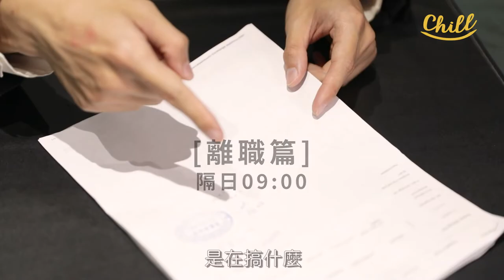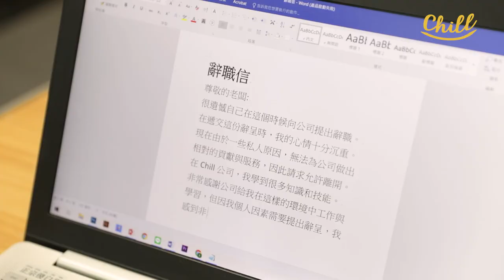慣老闆語錄 一句話讓職場菜鳥直接爆氣 Ft.法國可倫堡1664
職場語錄，句句都是汗與淚，
如果你被欺負，只好來一杯酒解憂(小朋友不要學)
讓Eden教你如何上班桑一下